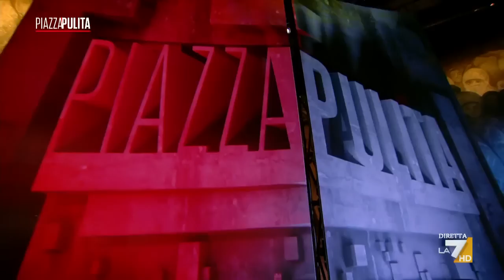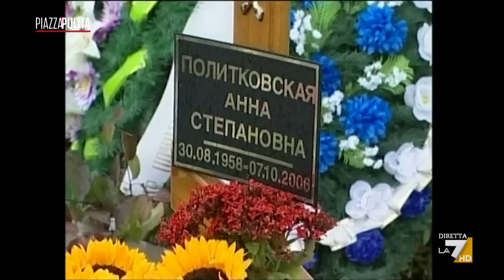L'intervista integrale di Corrado Formigli a Roberto Saviano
Putin e la comunità internazionale. I politici italiani e i rapporti con la Russia. L'omicidio di Anna Politkovskaja. La storia di Giovanni Falcone e il romanzo "Solo è il coraggio". L'intervista di Corrado Formigli a Roberto Saviano.